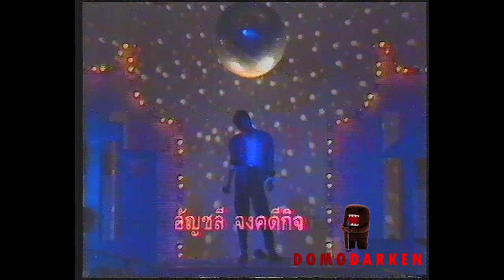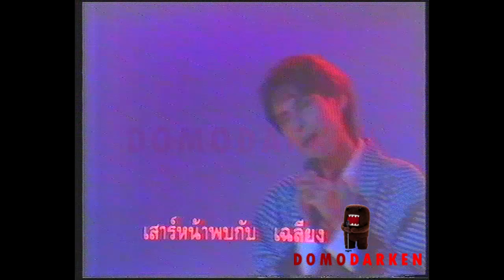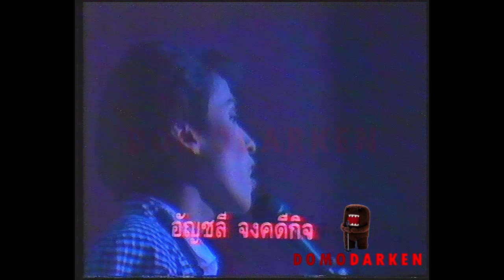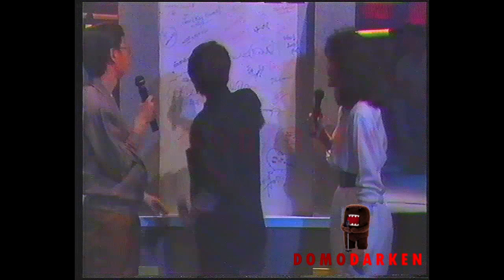มหัศจรรย์วันเสาร์ : อัญชลี จงคดีกิจ (2531)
มหัศจรรย์วันเสาร์ ปุ๊ อัญชลี จงคดีกิจ